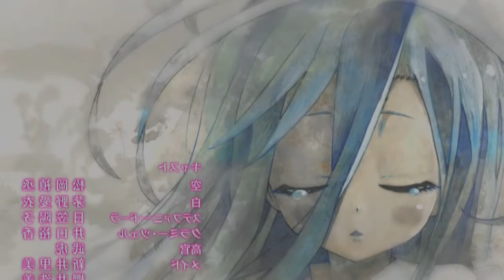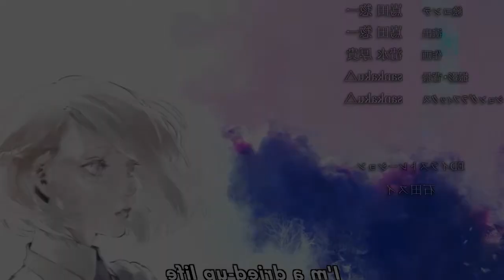TOP 5 ENDINGS FAVORITOS (PARTE 2)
Espero estar muchos mas años compartiendo lo que me guste con ustedes! :3

✩ Mi Setup ✩

-Micrófono: HyperX QuadCast

-Mouse pad: VicTsing Mouse Pad

-Ratón/Mouse: VersionTECH. Wired Gaming Mouse